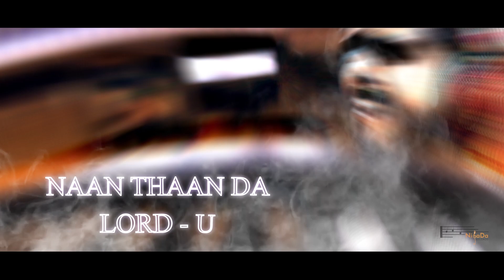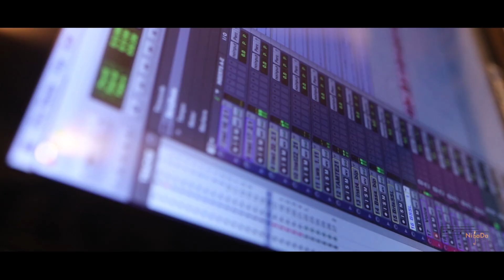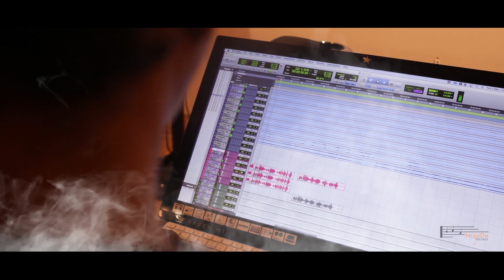Chumma Kizhi Darbar Tamil Cover Song by Anirudha Shastry | Rajinikanth | New Tamil Mass Songs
Presenting the Chumma Kizhi Cover Song sung by Anirudha Shastry

Song Name :Chumma Kizhi Darbar Cover Song
Singer : Anirudh Sastry
Chorus: Madvesh Bharadwaj, Ananth Kishen
Music Director : Anirudh Ravichander
Producer : Ranganath RNG
Lyricist : Vivek
Cover Programmed by Ananth Kishen
Video by : Rakesh - Phometo